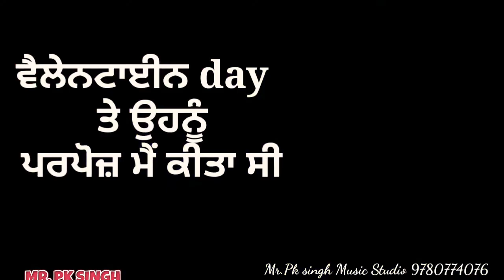Valentine Day to Karwa Chauth - Feat Mr. Pk singh - Full HD VIDEO { Heart toching story }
Heart broken On Karwa Chauth  Feat Pk singh , Heart touching song  😭😭😭😭😭

Kainth MusIc Records Presents
Song Heart broken On karwa Chauth
Singer,Lyrics,Music by Pk Singh
kainth Music Records & Mr.Pk singh Presents
Song  Karwa chauth
Singer mr.Pk singh
Lyrics Mr.pk singh
Music  Mr.Pksingh
publicity's Design
Label kainth Music Records
Spl Thanx Our India

All rights Of this Project
Of Kainth Music Record

Vist our Official website For more INQ.

Cont For Music , Recording, Video Shoot , Worldwide Releasing & All type Music Informations nd Music work